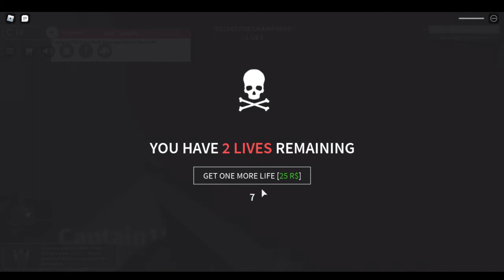How To Get The SCP: Roleplay Metaverse Champions Crate For AJ Striker! (Roblox)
I spent 10 minutes taking out the last round of zombies in the end and still didn't even make a dent in the hoard.